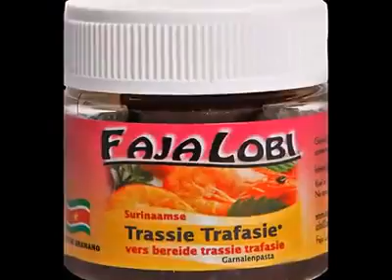hellen bluekens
kook tip'ssss !!